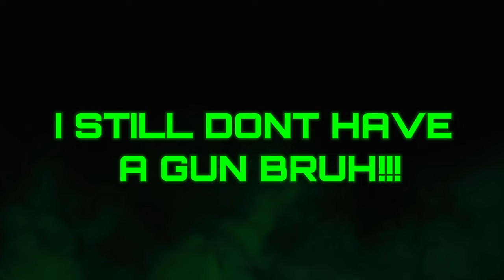LOOKIN FOR A POLE!!! | THE HEIGHTS NYC GTA RP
WHY IS IT SO DAMN HARD TO FIND A GUN IN HERE!!! LIKE GAH DAMN LMAO!!! TO MUCH SHIT GOING ON WITH SO LITTLE TIME!!! TUNE IN TUNE IN!

Clips By: Moe Bandz